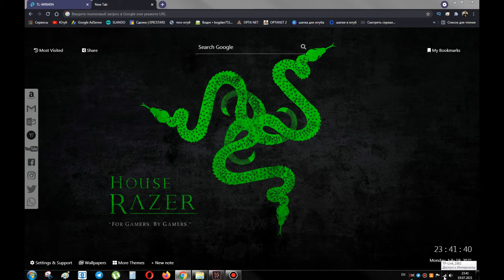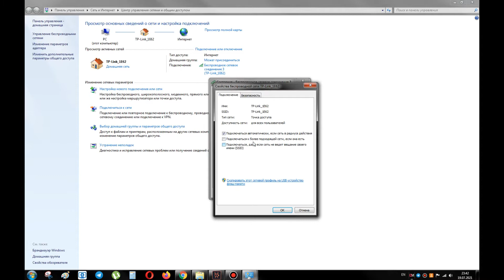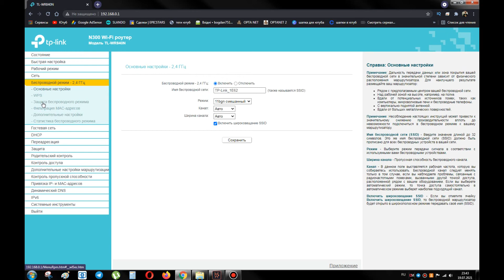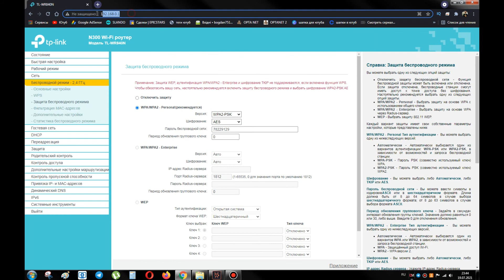Как Поменять и Узнать Пароль от Беспроводной WIFI Сети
Показано как быстро и простым способом узнать пароль от Вайфай сети .
И Показал как Сменить пароль от Вайфай сети .